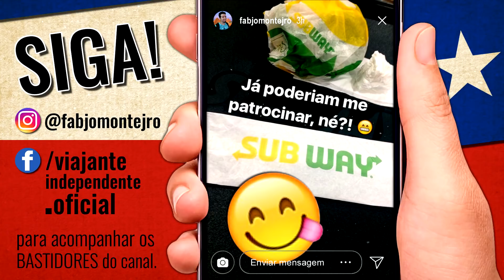Viagem pra Santiago: planos e roteiro no Chile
O que fazer em Santiago do Chile? Onde ficam os pontos turísticos? Quais são os principais passeios e excursões em Santiago e em sua região metropolitana? Como se locomover na capital chilena e dentro do país? Que dicas de viagem são importantes no Chile? Fazer turismo no país é acessível e barato? E hospedagem econômica em Santiago, Valparaíso, Viña del Mar, Punta Arenas? Existem hotéis, pousadas, hostels e albergues bons e baratos? O que comer no Chile? O que comprar em Santiago? Quanto custa os principais produtos chilenos? As respostas para essas perguntas estão na nossa playlist intitulada “Viagem pelo Chile”.

Neste vídeo específico, você vai assistir ao primeiro registro da série “Expedição Chile”, onde eu falo dos meus planos de viagem, itinerário dentro do país e de como serão os vídeos dessa nova temporada...